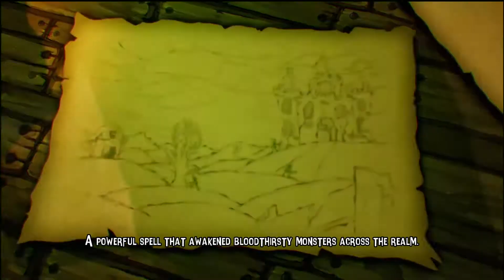Pumpkin Jack Demo | Crow Skulls | Great Scot Gamers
We're collecting crow skulls in Pumpkin Jack!

Another awesome indie game has popped up on my radar, this time a 3D platformer called Pumpkin Jack! You play as Jack, a demonic pumpkin sent from the devil himself to stop a powerful wizard from ruining his fun!

In the Pumpkin Jack demo, you'll see some difficult yet enjoyable gameplay involving some platforming and some hack-and-slash combat! We'll make sure to collect all the crow skulls as we make our way to fight the level boss: Scarecrow! Who will be able to scare the most crows? Find out now, only on Great Scot Gamers!

This awesome game was solo developed, and you can play it yourself